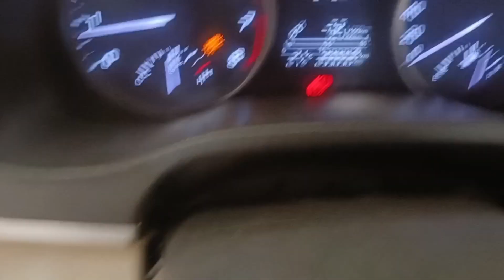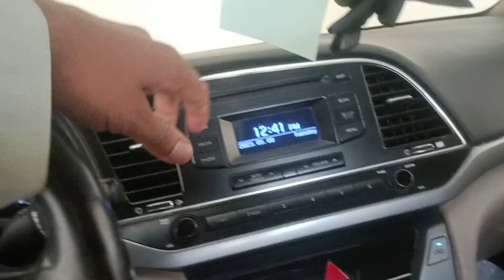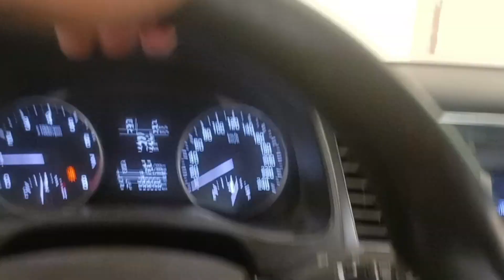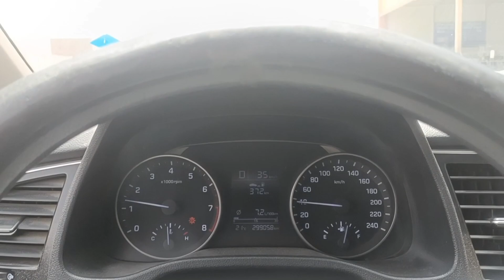second hand car for sale low price good condition no accident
hyundai elantra for sale used second hand good condition no accident no pent
riyadh Saudi Arabia Marat Al Qadsiyah 8 number

hyundai elantra for sale in riyadh
hyundai elantra for sale in saudi arabia
new hyundai elantra
old hyundai elantra